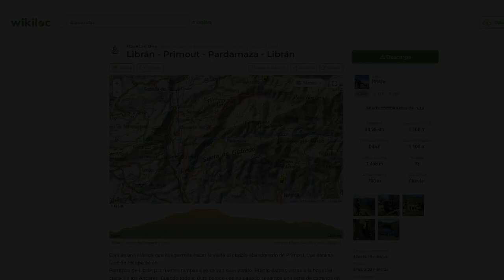Librán-Primout; Uno de los valles más bonitos del Bierzo (BTT circular)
Ruta BTT desde el pueblo de Librán recorriendo la Sierra de Vallelargo para acceder al aislado pueblo de Primout y luego descender el río del mismo nombre admirando toda su dureza y belleza. Por el camino visitamos los pueblos de Pardamaza y San Pedro Mallo.